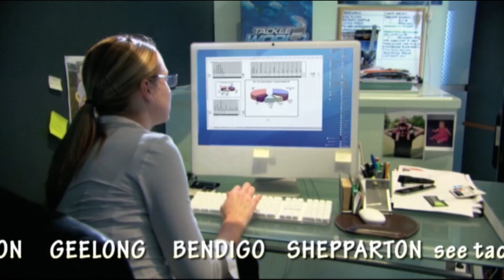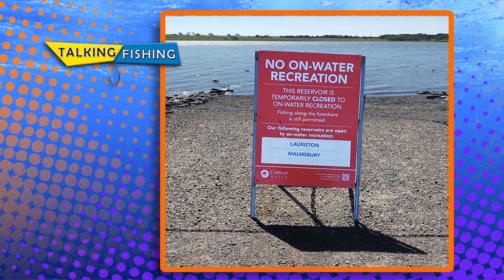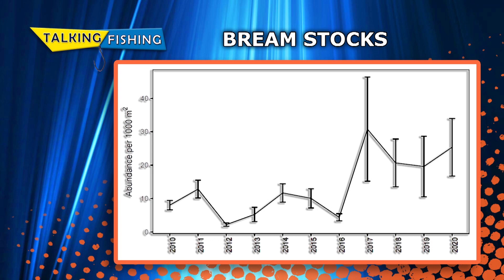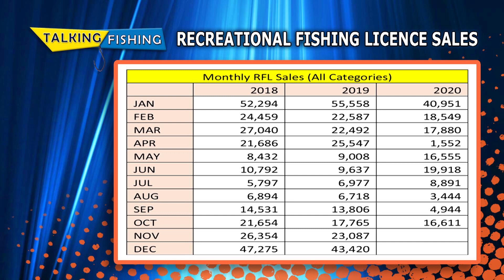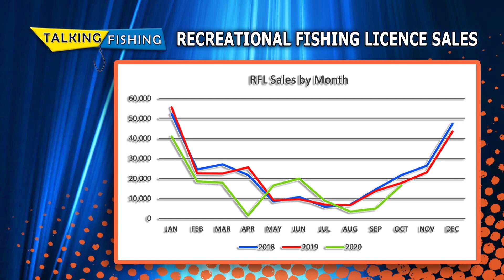Talking Fishing S10E08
On this weeks episode, the boys are joined by Dallas D’Silva from the Victorian Fisheries Authority. Topics include the Gippsland Lakes, Recreational Fishing Licence sales and the proposed kids and seniors fishing card.